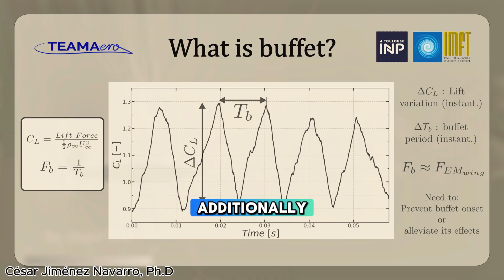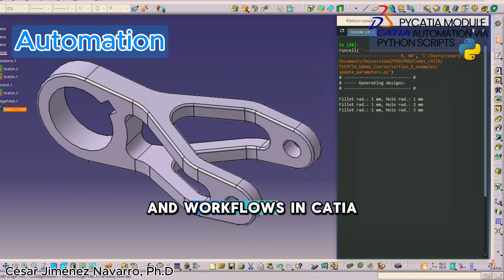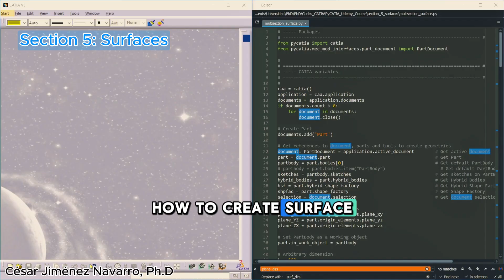Udemy course - PyCATIA module: CATIA automation via Python scripts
In today's fast-paced engineering and design environments, automating repetitive and complex tasks is key to achieving efficiency, precision, and innovation. This course is designed to help you unlock the full potential of CATIA, one of the leading CAD software tools, by learning how to script and automate tasks using Python—one of the most widely used programming languages in engineering and data science.

Throughout the course, you’ll explore how to streamline your CATIA workflows by automating tedious tasks, ensuring design consistency, and minimizing errors. By integrating Python with CATIA, you’ll customize tasks to fit specific project needs, interface seamlessly with other software tools, and access advanced CATIA functionalities that are otherwise challenging through the standard interface.

Whether you're an engineer, product designer, or CAD professional, gaining proficiency in CATIA scripting with Python will elevate your skill set and enhance your career prospects. No need to worry about Visual Basic or Excel macros—this course focuses exclusively on Python, making it more accessible and convenient to learn.